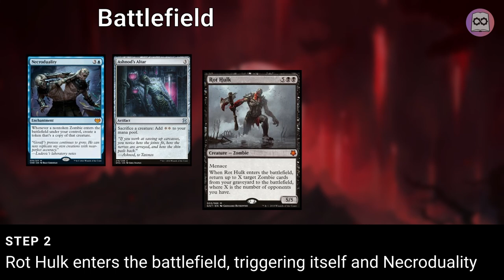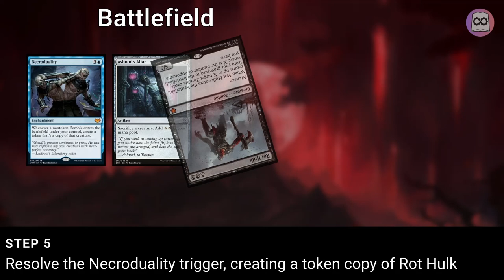EDH COMBO: Necroduality | Rot Hulk | Ashnod's Altar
With new cards being spoiled from Crimson Vow set, here's how Necroduality + Rot Hulk + Ashnod's Altar combo works!

Thanks to those brewers who brainstorm together and then submitted through Commander Spellbook!

You can find more details about Commander Spellbook shown below.